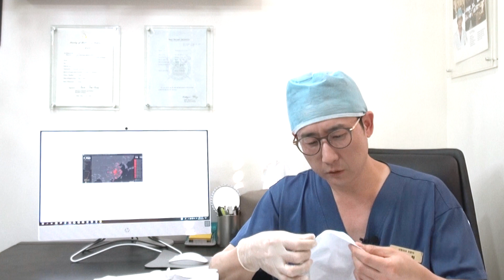손소독제 만들기, 바이러스 감염 예방을 위한 소독제 사용법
우리가 일상생활을 하는 도중에 끊임없이 어떤 병균, 세균, 바이러스 이런 것들하고 접촉하게 돼 있는데 지금 많은 분들이 최대한 개인위생에 신경을 쓰고 계시는게 지금 사회 분위기이고 저희도 항상 일상생활 도중에 노출될 수 있는 미생물에 대한 오염 이런 것들을 최대한 극복하고 없앨 수 있는 그런 내용의 영상입니다.